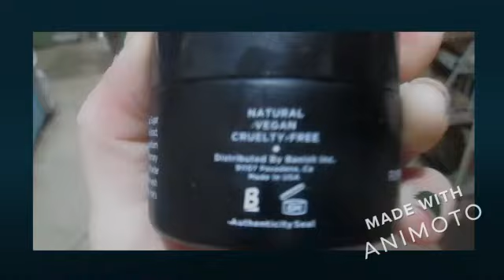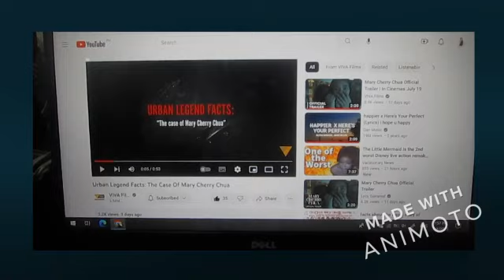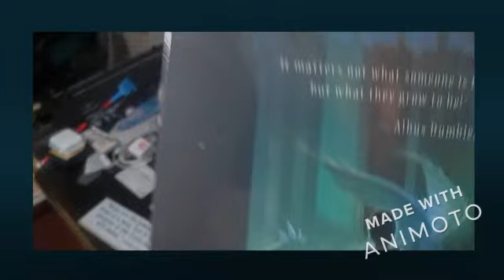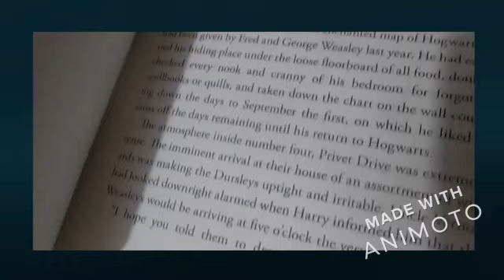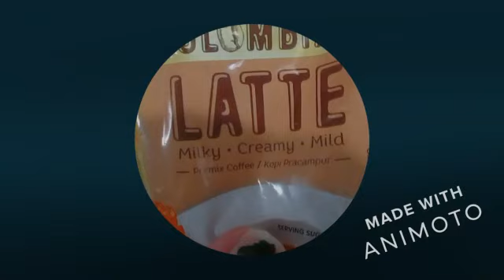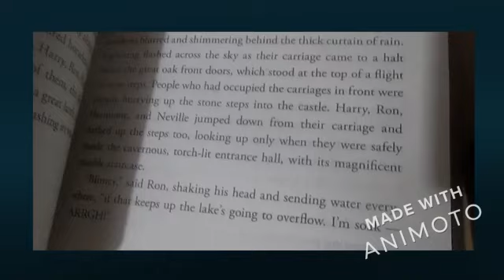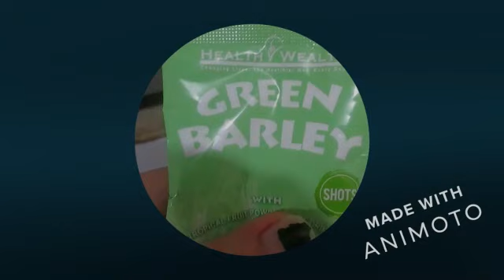My Favorite July 2023 Moments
- season 7-